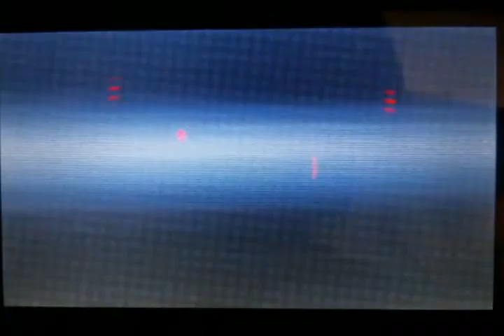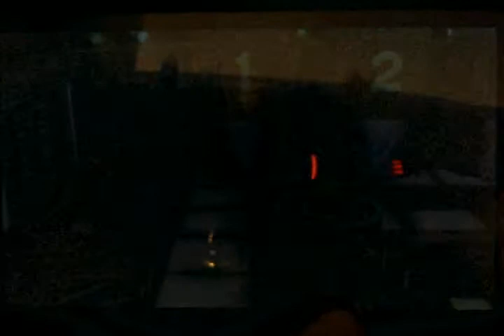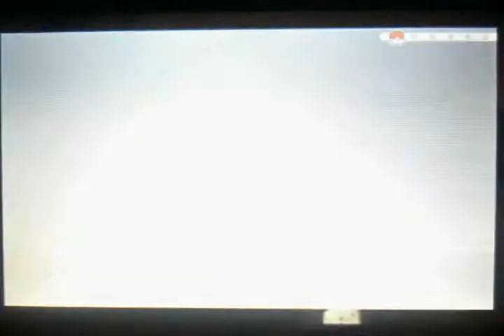POKEMON X #10 激戰巴黎鐵塔!